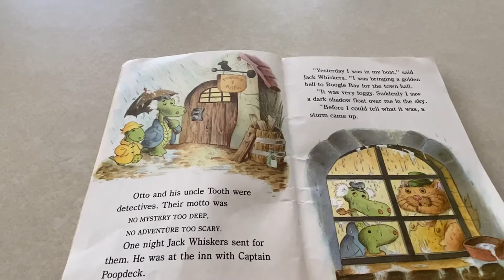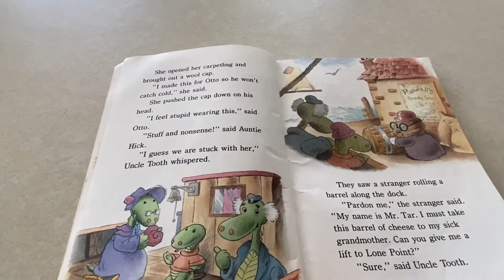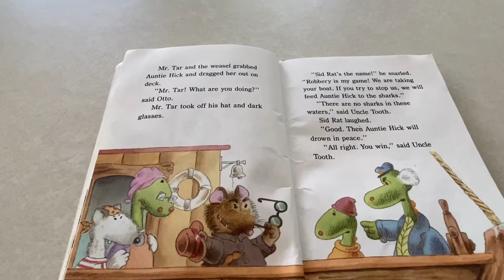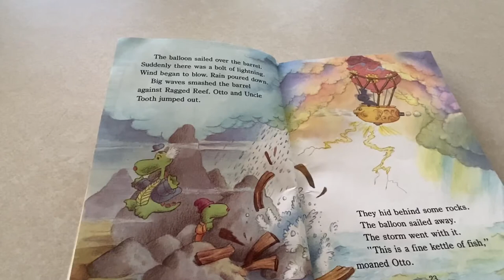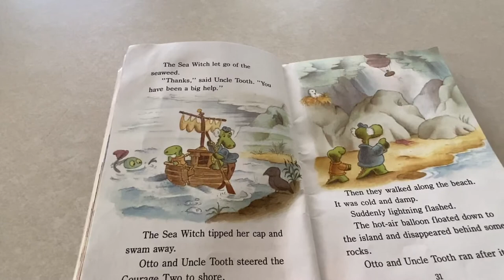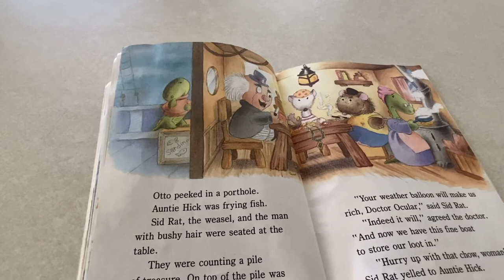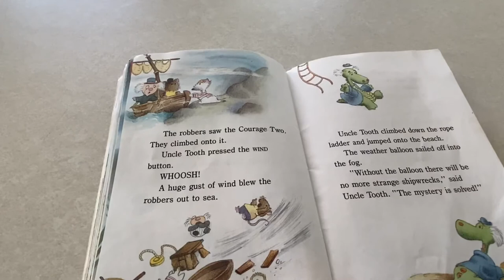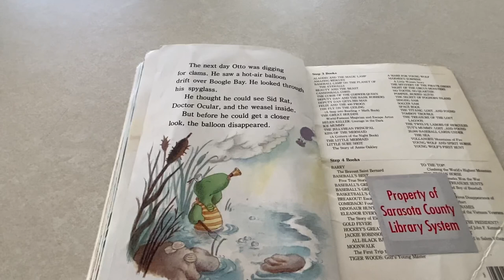The Secret of Foghorn Island